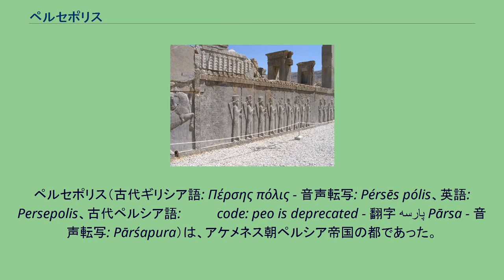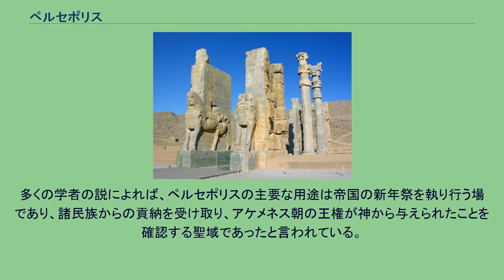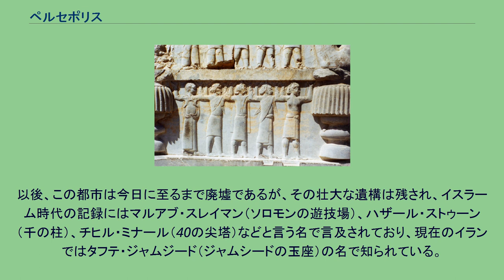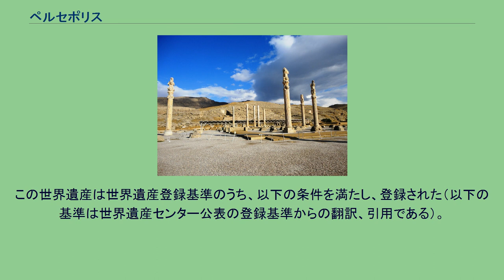ペルセポリス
Articles_containing_古代ペルシア語-language_text
Lang_and_lang-xx_using_deprecated_ISO_639_codes
ペルセポリス（古代ギリシア語: Πέρσης πόλις - 音声転写: Pérsēs pólis、英語: Persepolis、古代ペルシア語: 𐎱𐎠𐎼𐎿code: peo is deprecated - 翻字 پارسه Pārsa - 音声転写: Pārśapura）は、アケメネス朝ペルシア帝国の都であった。
ダレイオス1世（ダーラヤーウ1世）が建設した宮殿群であった。
遺跡はイランのファールス州（当時の地名はパールサ地方）にある。
ペルセポリスの名はギリシャ語の記録に由来し、意味は「ペルシア人の都」である。
現代ペルシャ語ではタフテ・ジャムシード（takht-e jamshid、تخت جمشید、「ジャムシードの玉座」の意）と呼ばれている。
ダレイオス1世がペルセポリスの建設に着手したのは紀元前520年のことであった。
これはダレイオス1世即位時の大反乱（詳細はアケメネス朝を参照）の鎮圧直後のことであり、当初帝国の中心として構想された都市であったといわれている。
ペルセポリスはクーヒ・ラハマト（慈悲の丘）の山裾に自然の岩盤を利用して建設された。
クセノフォンの記録によればアケメネス朝の王は春3か月間をスサ、夏2か月間をエクバタナ、冬7か月間をバビロンで過ごしたとあり、ペルセポリスは儀式用の都市であったのではないかという説もある。
しかし、少なくとも創建当初にはペルセポリスで実際に行政活動が行われていたことは宮殿跡から発見されたエラム語の文書でわかる。
エラム語の行政文書は、少なくとも紀元前509年から紀元前457年までの物が発見されている。
都市の建設も、ダレイオス1世の治世からクセルクセス1世（フシャヤールシャ1世 前486年-前465年）、アルタクセルクセス1世（アルタフシャサ1世 前465年-前424年）の治世前半まで継続して行われており、ペルセポリスで行政活動が行われていた時期と、建設活動が行われていた時期がほぼ重なっていることがわかる。
一方でこれらの行政記録から、ダレイオス1世時代から既に王がこの都市に滞在することはほとんど無かったこともしられており、帝国の中心としては圧倒的にスサの方が重要性の高い都市であった。
多くの学者の説によれば、ペルセポリスの主要な用途は帝国の新年祭を執り行う場であり、諸民族からの貢納を受け取り、アケメネス朝の王権が神から与えられたことを確認する聖域であったと言われている。
また、天文観測所としての機能も持っていたといわれており、暦の制定に重要な役割を持ったと考えられている。
時代を経るごとにペルセポリスが実際の政治から遠ざかっていったことは、王城内部にアルタクセルクセス2世やアルタクセルクセス3世の墓が作られていることからも推察され、更に新年祭などの儀礼行為も次第にスサやバビロンに場所を移すようになってペルセポリスでは行われなくなったと言われている。
にもかかわらず、ペルセポリスはアケメネス朝の滅亡の時まで首都と見なされていた。
これはアケメネス朝を滅ぼしたアレクサンドロス大王に纏わる諸記録からも明らかであり、またペルセポリス攻略の際に彼は12万タラントンの黄金を手に入れている。
これは彼がスサで獲得した黄金の3倍にも上る量であり、これだけの財宝が保存されていたことは、アケメネス朝最末期においてもペルセポリスが重要な都市であったことを証明する。
だからこそアレクサンドロス大王もわざわざこの都市を訪れ、そして破壊していったのである。
紀元前331年、アレクサンドロス大王の攻撃によって破壊され、廃墟となった。
以後、この都市は今日に至るまで廃墟であるが、その壮大な遺構は残され、イスラーム時代の記録にはマルアブ・スレイマン（ソロモンの遊技場）、ハザール・ストゥーン（千の柱）、チヒル・ミナール（40の尖塔）などと言う名で言及されており、現在のイランではタフテ・ジャムジード（ジャムシードの玉座）の名で知られている。
現在知られている限りペルセポリスの名がはじめて歴史に登場するのは、古代ギリシアの歴史家クレイタルコスの著した『アレクサンドロス伝』であったといわれている。
この書が後世多くの学...